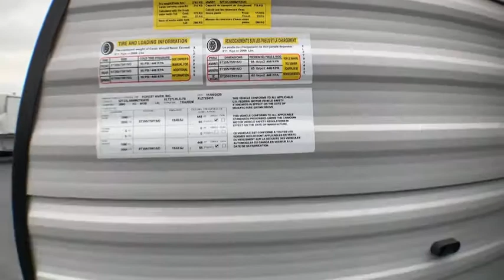2021 Forest River XLR MICRO BOOST 27LRLE Fort Worth, Dallas, Plano, Frisco, McKinney, TX NTT4058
NEW 2021 Forest River XLR MICRO BOOST 27LRLE available in Fort Worth, Texas at United RV. Servicing the Dallas, Plano, Frisco, McKinney, TX area.
2021 Forest River XLR MICRO BOOST 27LRLE  - Stock#: NTT4058

United RV
5100 Airport Freeway

15K Main A/C w/ Ducted Roof Vents,,,,&amp;nbsp;,,,,,,Friction Hinge Main Entry Door w/ Large Grab Handle,,Smooth Metal Front,,Color Metal Bands On Sidewall,,Body Armor Enclosed &amp;amp; Insulated Underbelly,,Heated Underbelly,,Enclosed Holding Tanks,,Extra Large 1 1/2&amp;rdquo; Fresh Water Drain Valve,,Seamless EPDM Rubber Roof,,Premium Electric Coated or Powder Coated Frames,,TV Antenna,,Marine Grade External Speakers,,Moisture Barrier Floor Enclosure,,Pet Leash,,12&amp;rsquo; - 18&amp;rsquo; Power Awning w/ LED Lighting,,5&amp;rdquo; Radius Wood Framed Roof,,Laminated Aluminum Framed Ramp Door,,Insulated Storage Doors,,Oversized Tank Capacities,,Battery Disconnect Switch,,High Capacity Water Pump,,20# LP Bottles (2) w/ Cover,,Radius Safety Glass Windows,,Full Sized Spare Tire,,Black Tank Flush,,Back Up Camera Prep,,Roof Solar Prep,,Rear LED Strip Lighting Over Door,,Black Steel Wheels w/ Nitrogen Filled Radial Tires,,5,000 lb. D-Rings,,RVQ Quick Connect,,No Wheel Wells,,Diamond Plate Front Rock Guard,,30AMP Service,,Detachable Marine Grade Power Cord,,Upgraded Main Entry Step,,Walk on Roof,,Oil and Gas Resistent Residential Linoleum,,Power Tongue Jack or Landing Gear,,,,,,&amp;nbsp;,,,,